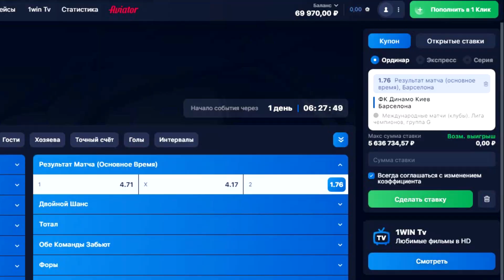"Краснодар" отомстит "Севилье"! - мнение испанцев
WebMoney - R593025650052